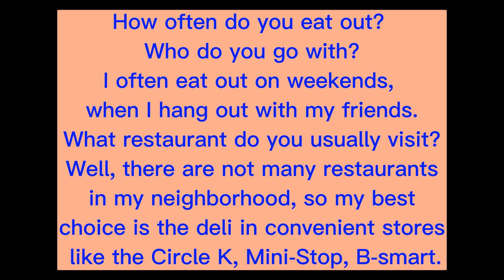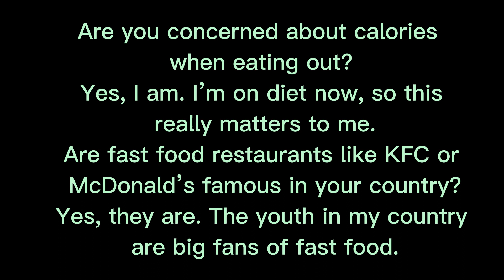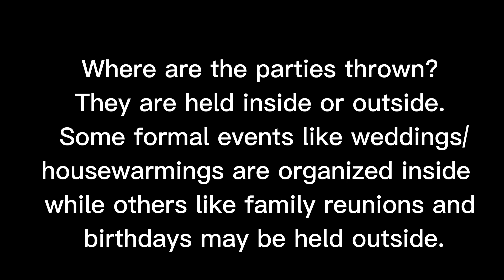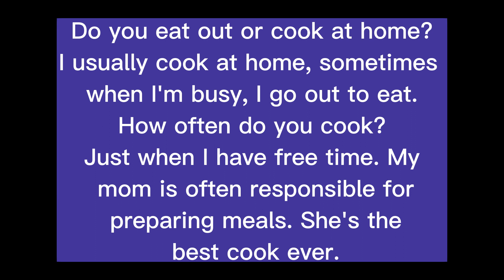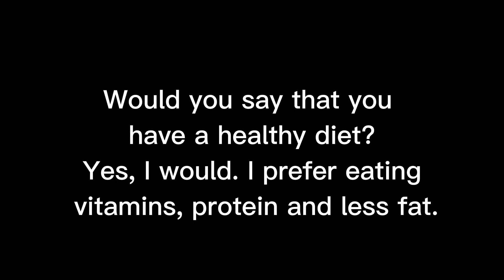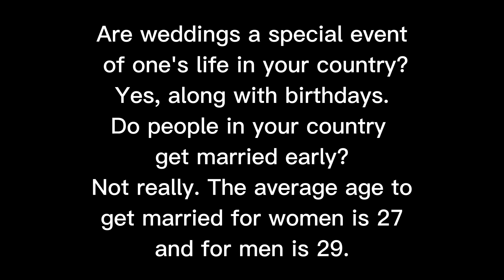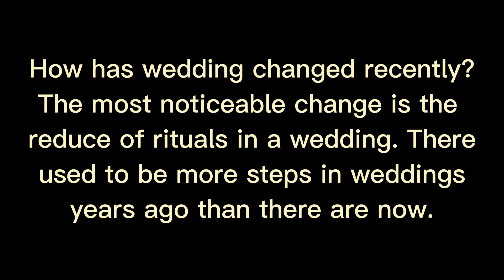Learn English by listening. Topics: "Restaurant, Parties, Food & Wedding"